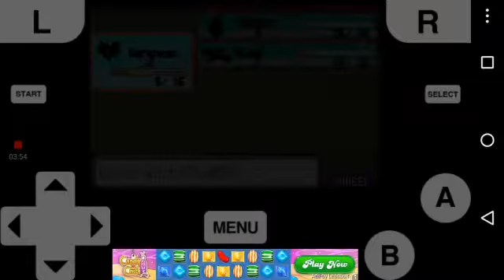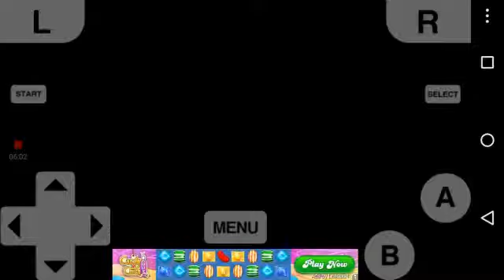Down The River We Go/Pokemon Ruby Version